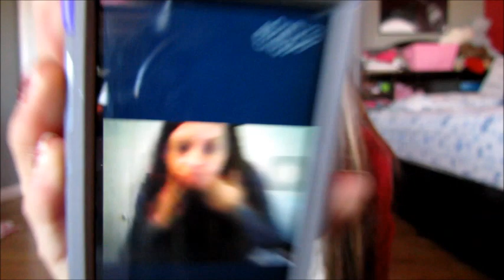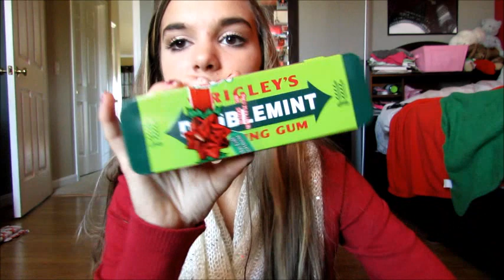WHAT I GOT FOR CHRISTMAS 2014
I STARTED POSTING ON MY INSTAGRAM AGAIN SO GO FOLLOW ME ON THERE

sorry this is up so late but I hope you enjoyed and thanks so much for watching and please subscribe if you want to make my day!!! also don't forget to leave me requests down below bc new ideas are always needed!
-Rachel
How old are you?
-15
What grade are you in?